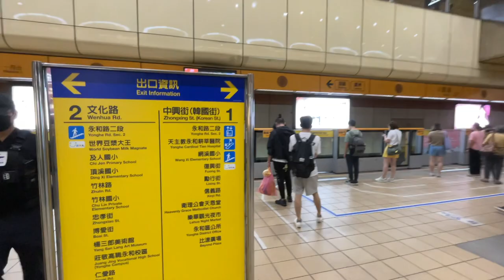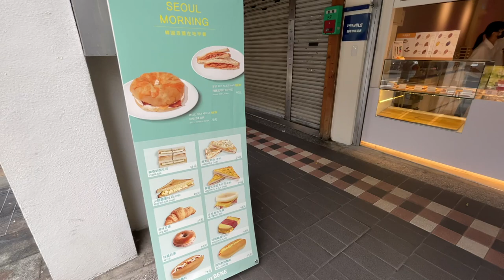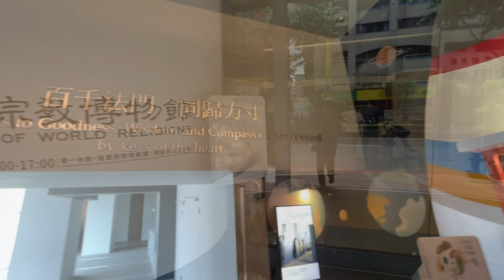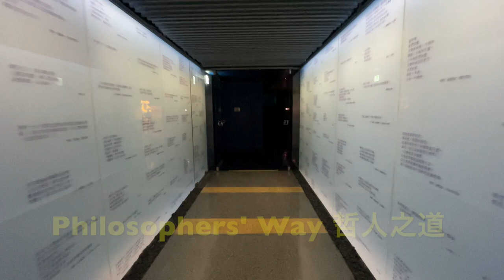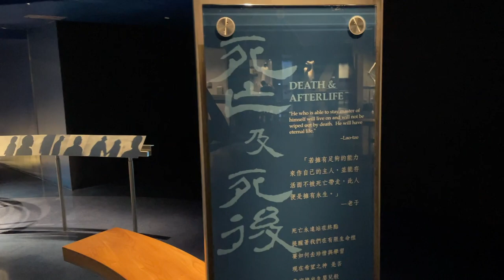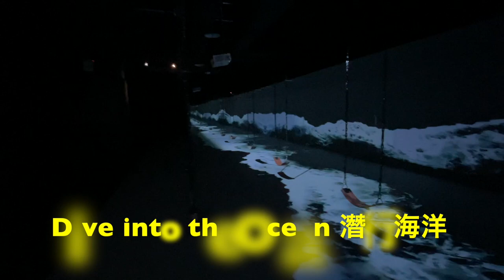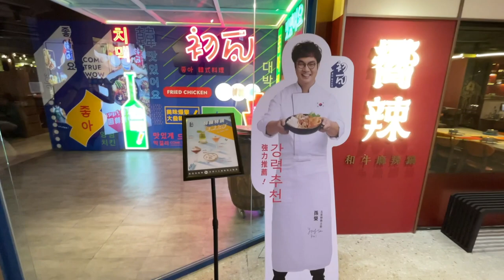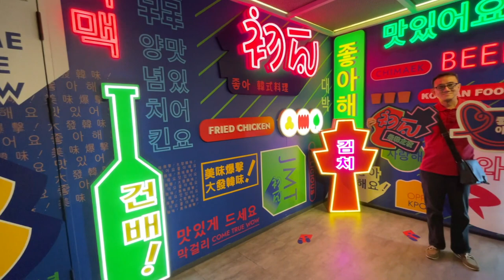“Little Korea” (韓國街), Museum of World Religions, Taipei Korean Restaurants [Taipei Day Trips Ep. 32]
Welcome to Season 4 of the “Taipei Day Trips” series.  My channel, "The Greatest Journey”, features my travel stories, and this series features day trips primarily within the greater Taipei area. New videos are uploaded on Fridays.

In Episode 32, I visit two attractions near Dingxi Metro Station: “Little Korea” and the Museum of World Religions.  I am accompanied by my niece Sandrine and my friend Julie.